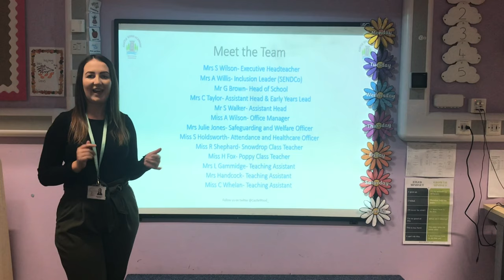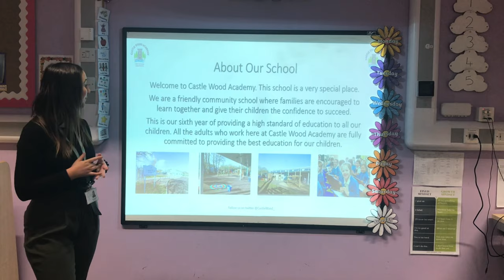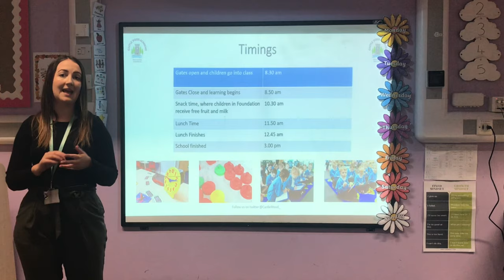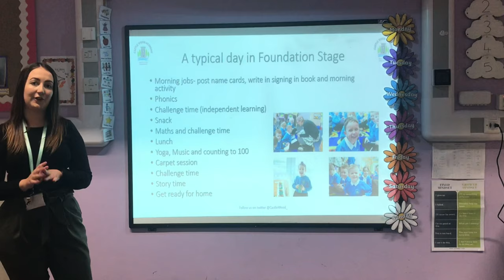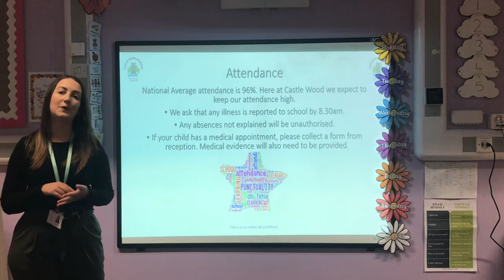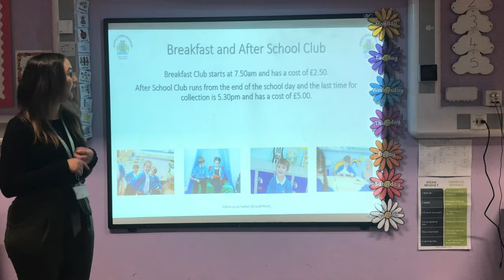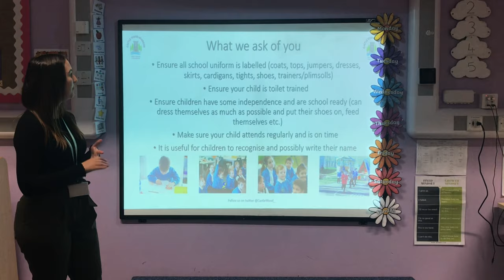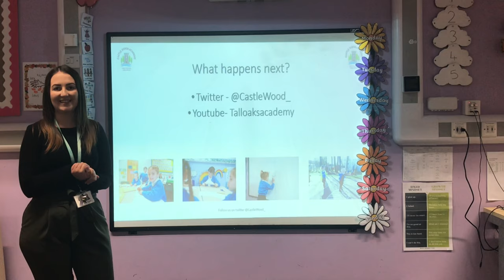Castle Wood Academy Virtual Open Evening for Reception Families